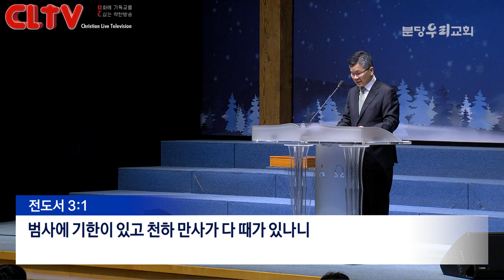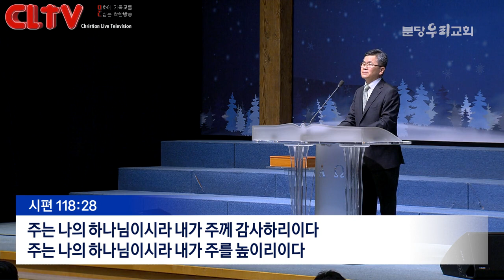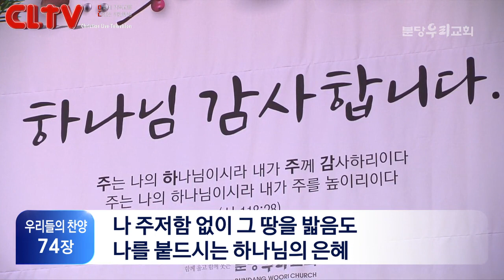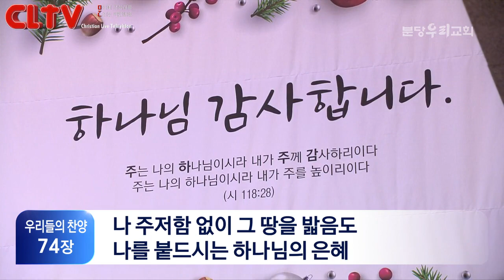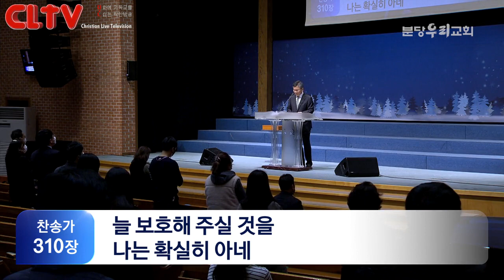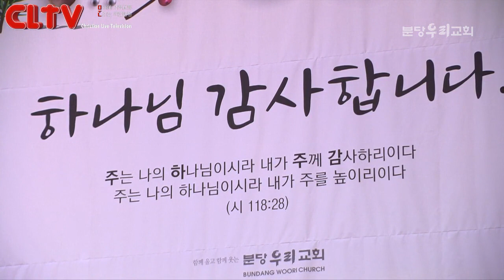CLTV 파워메시지ㅣ2020.12.6 주일설교ㅣ분당우리교회(이찬수 목사)ㅣ'오늘 이 순간을 감사'